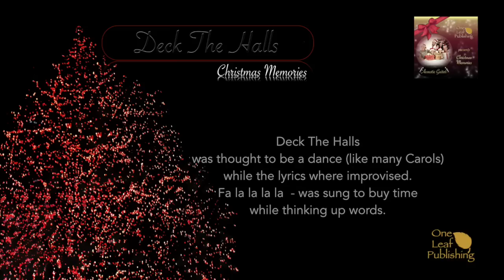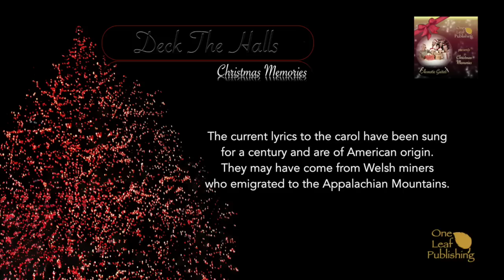Deck The Halls "Christmas Memories" Terry McIntyre ~ Acoustic Guitar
Merry Christmas & Happy New Year  - Enjoy these beautiful family Christmas songs along with fun facts and trivia.

If you would like to support the artist you may download the song or album at any of the following sites.

Guitar & Composition  -  Terry McIntyre
Mastering & Art  -  Danica Bird
Executive Producer  -  Matthew Herwig

A Product of One Leaf Entertainment & Publishing